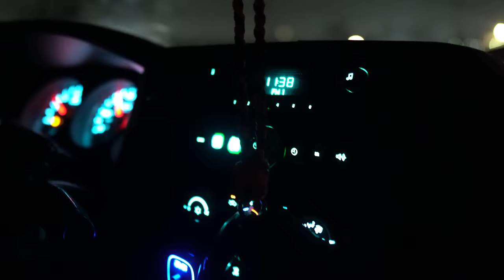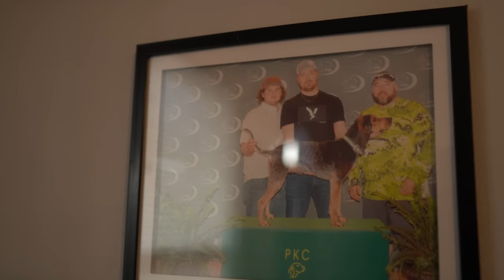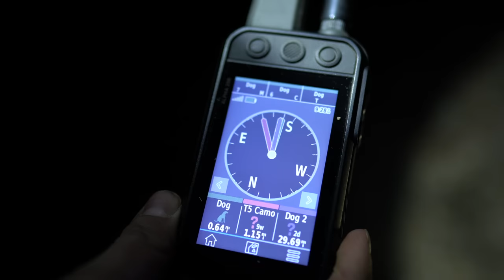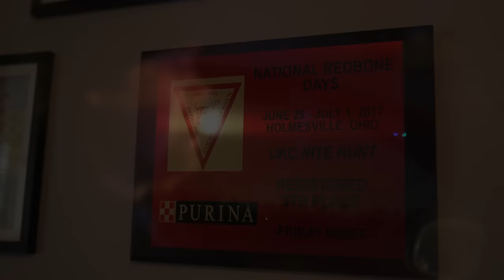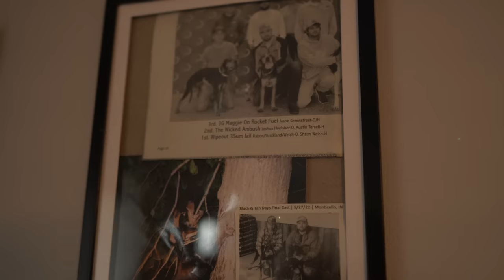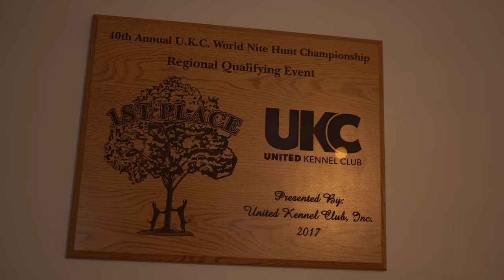Coon Hunting with Austin Terrell and Wicked Ambush